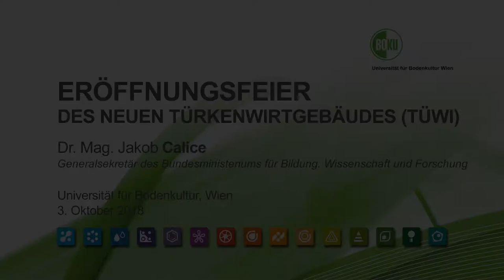Grußworte von Mag. Dr. Jakob Calice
ERÖFFNUNGSFEIER DES NEUEN TÜRKENWIRTGEBÄUDES (TÜWI)

Grußworte von Mag. Dr. Jakob Calice Generalsekretär des Bundesministeriums für Bildung, Wissenschaft Und Forschung

Moderation: Nastasja Harnack